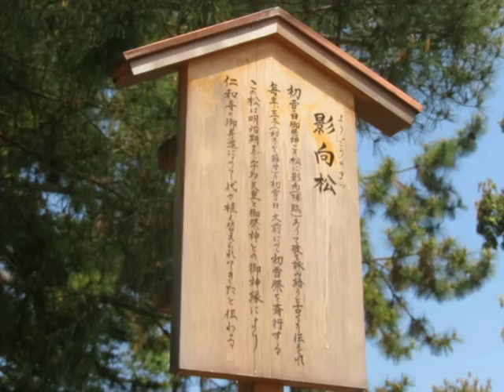北野天満宮にある影向松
京都市上京区の北野天満宮。
鳥居の後ろに影向松が植えられている。